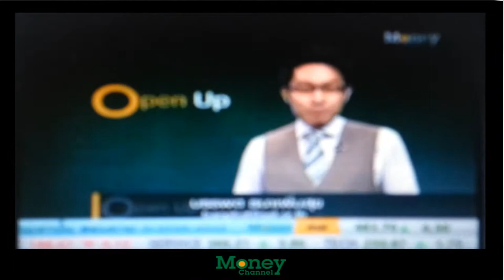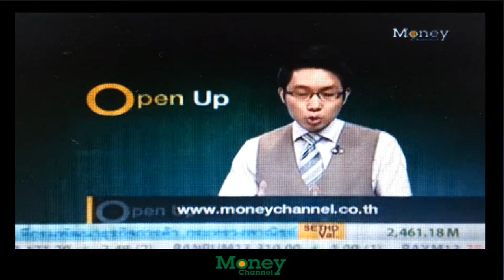PwC Consulting Partner Discusses How Gen Y Transform Office Life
Khun Vilaiporn Taweelappontong, PwC Thailand's Consulting Partner, recently shared her insights with Open Up programme, Money Channel on PwC's NextGen: A global generational study.